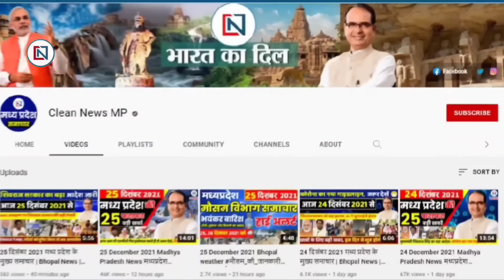14 January 2024 Mp CM Mohan Yadav News | Madhya Pradesh News, भोपाल समाचार, Clean News MP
14 January 2024  Mp CM Mohan Yadav News | Mp News | Madhya Pradesh News, भोपाल समाचार, Clean News MP
bhopal_news top_10_news Mp News | Madhya Pradesh News। Bhopal Samachar | Ladli Bahna, CM Awas Yojna Mp